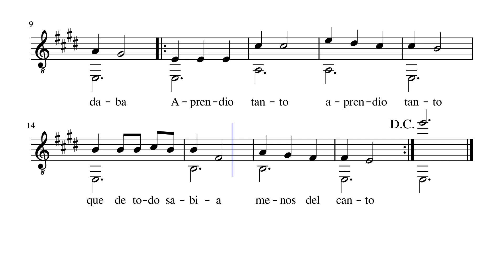A cantar a una niña Canción popular chilena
A cantar a una niña
Canción polpular chilena

A cantar una niña yo le enseñaba
y un beso en cada nota ella me daba

Aprendió tanto aprendió tanto
que de todo sabia menos del canto

El nombre de las estrellas saber quería
 y un beso en cada nombre yo le pedía

Que noche aquella que noche aquella
En que invente mil nombres a cada estrella

Pero pasó la noche llego la aurora
Se fueron las estrellas quedo ella sola

Y me decía y me decía
lástima que no hay estrellas también de día